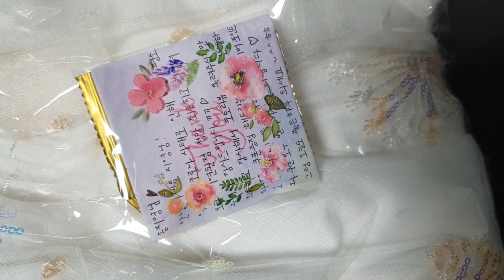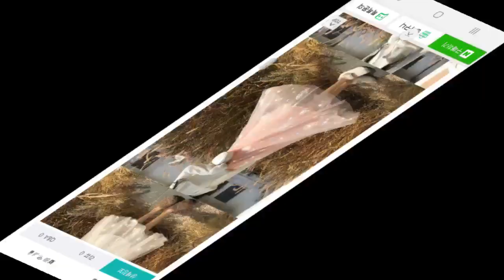반짝반짝 쉬폰스커트 / 아무 노래 챌린지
네이버 하트프로젝트의 '판타지 플라워 샤이닝 글리터 쉬폰 스커트'입니다~
후기 남기고 코디도 해봤어요
비침은 살짝 있는 편이라 전 속바지입었어요 하체는 속바지나 스타킹 등 입으시면 될거같아요
안예쁜건 안예쁘다 말하는 남친이 예쁘다고 할 정도로 인정받는 제품이에요
그리구 반짝이고 예쁜지 남자들이 쳐다봅니다 ㅋㅋ
실물이 예뻐서 최근 구매한 옷중에 넘 만족하는 제품이에요
예쁘게 반짝이니까 자꾸 눈길이 가요

유익한 상품들 리뷰, 소소한 일상 공유되있으니